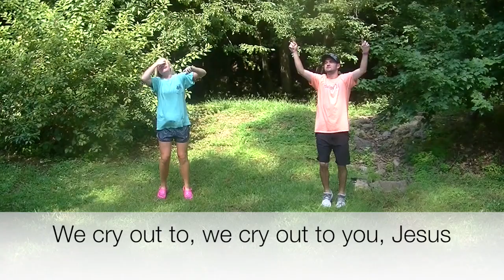Deep Cries Out FUMC VBS